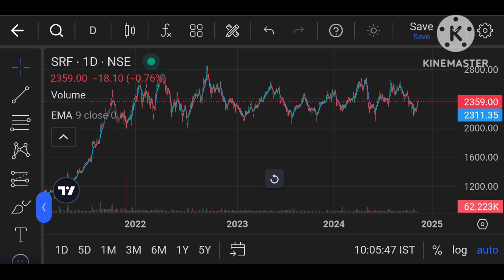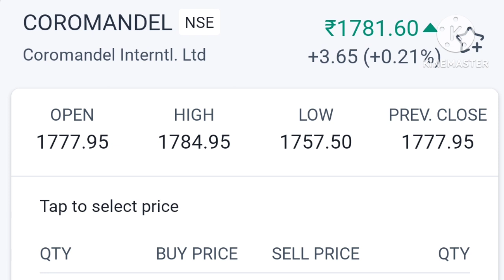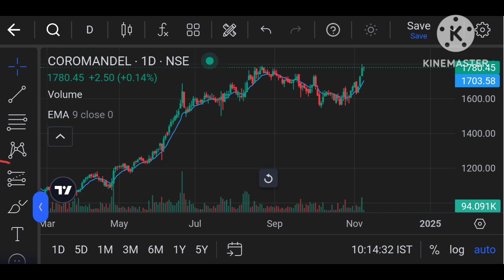Coromandel Share Latest News Today, SRF Share Latest News Today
My Stock Market journey, sharemarket, sharemarkettips, sharemarketbasicsforbeginners, @howtoearn7618